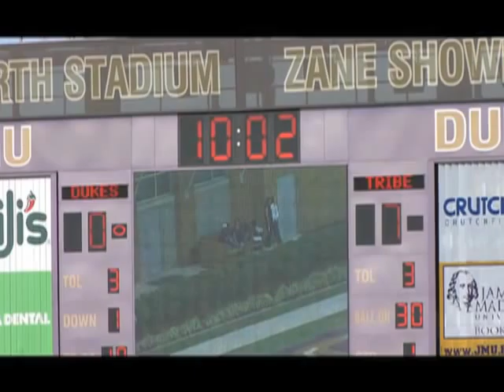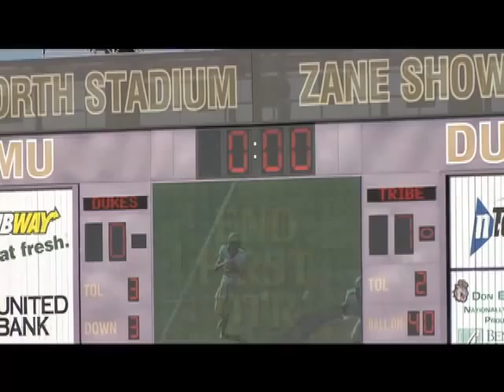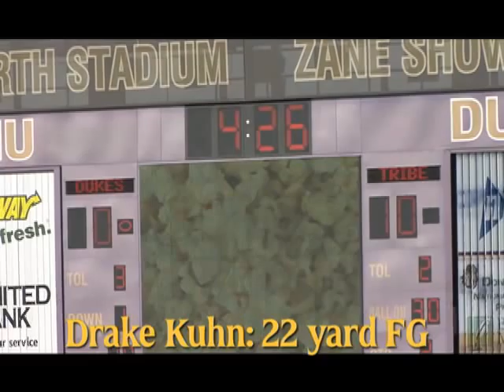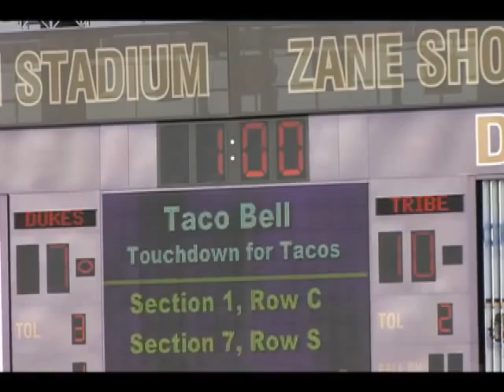2010 Tribe Football: JMU complete game recap (FIRST HALF)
The William & Mary Tribe visited JMU on November 13, 2010.
JMU won the game 30-24.